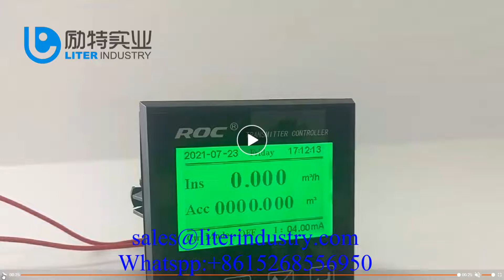FCT 8350 Reverse osmosis system paddle Wheel Flowmeter For Water Treatment